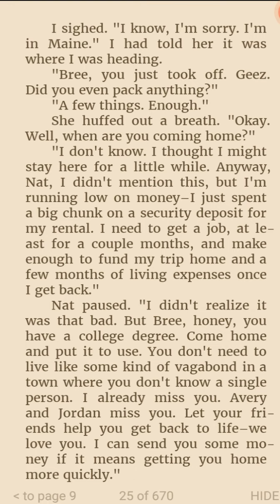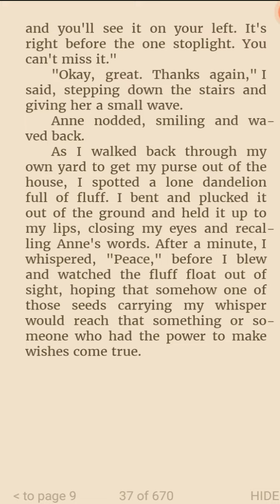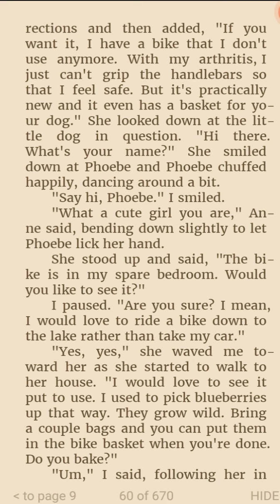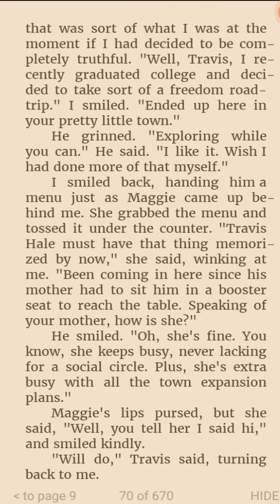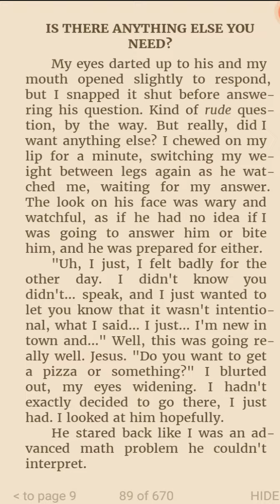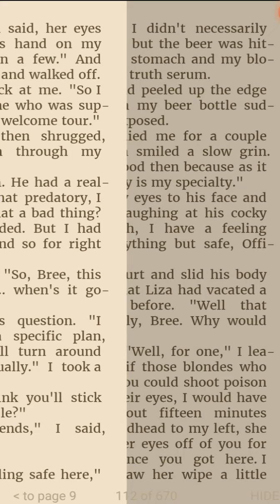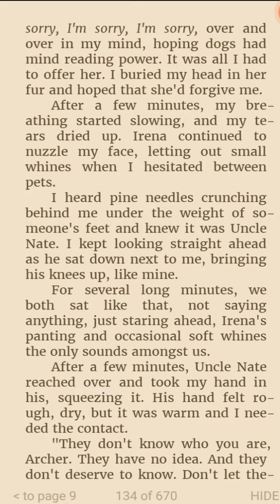Archer's Voice, Chap 1-9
Book Title : Archer's Voice
Author : Mia Sheridan
Originally Published : January 25, 2014
Troop: Friends-to-Lovers, Hermit hero

Description :

When Bree Prescott arrives in the sleepy, lakeside town of Pelion, Maine, she hopes against hope that this is the place where she will finally find the peace she so desperately seeks. On her first day there, her life collides with Archer Hale, an isolated man who holds a secret agony of his own. A man no one else sees.

Archer's Voice is the story of a woman chained to the memory of one horrifying night and the man whose love is the key to her freedom. It is the story of a silent man who lives with an excruciating wound and the woman who helps him find his voice. It is the story of suffering, fate, and the transformative power of love.

Archer's Voice Amazon